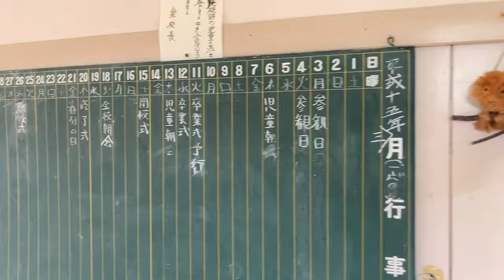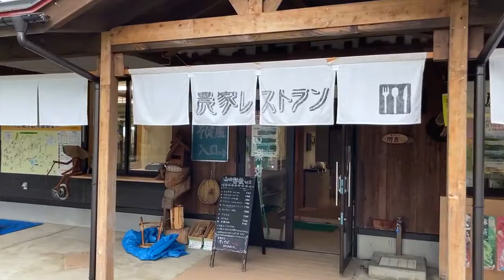VISITはちのへ｜八戸市南郷地区の廃校を活用した体験交流施設『山の楽校』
▼＝＝＝山の楽校（やまのがっこう）とは＝＝＝▼
廃校になった増田小中学校の校舎・敷地を利用した体験交流施設。そば打ち、炭焼き、豆腐づくり、味噌づくりなど田舎暮らしの体験メニューが充実しており、地元の人とふれあいながら、手づくりの技や先人の知恵を知ることができます。
　楽校の裏手にあるひまわり畑では、毎年8月下旬頃になると、200万本以上のひまわりが咲き誇る印象的な光景を見ることができます。ひまわり畑の写真は山の楽校HPに掲載中！ぜひご覧ください。

▼＝＝＝今回ご紹介した動画の概要＝＝＝▼
0:00　校舎の様子

1:00　農家レストラン・そば打ち

1:55　まるで、ワンダーランド。キャンペーン

▼＝＝＝まるで、ワンダーランド。キャンペーンとは＝＝＝▼
青森県はちのへエリアの豪華特典がもらえるキャンペーンを実施中です！
JR東日本の「大人の休日倶楽部パス」、またはVISITはちのへ観光物産サイト内「特別キャンペーンサイト」掲載の特典クーポン画像を対象施設にてご提示いただくだけで、田子産にんにくプレゼントや五戸まきば温泉の日帰り入浴無料などの豪華な特典が受けられます。

まるで、ワンダーランド。キャンペーン詳細はこちら

▼＝＝＝お問合せ先＝＝＝▼
一般財団法人VISITはちのへ　広報プロモーション課

動画に関するお問合せやはちのへエリア旅行に関するお問合せなど、ぜひご連絡ください！